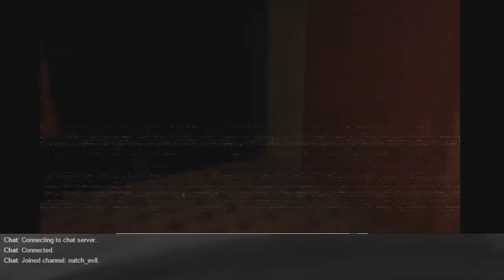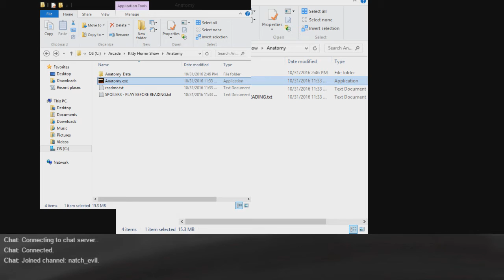Kitty Horror Show-Anatomy-03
Here's a story about a house that haunts itself.
How efficient.